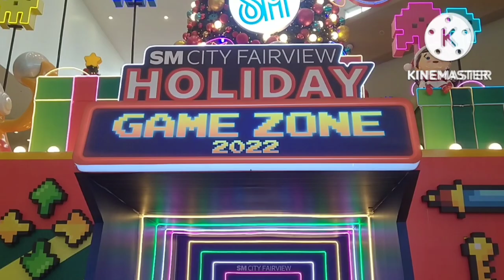SM FAIRVIEW CHRISTMASS DECORATIONS / CHRISTMASS SONG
CHRISTMASS DECORATIONS
AND
CHRISTMAS S SONG